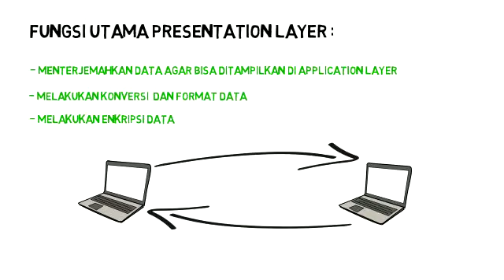Presentation Layer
Presentation Layer Pada Layer OSI